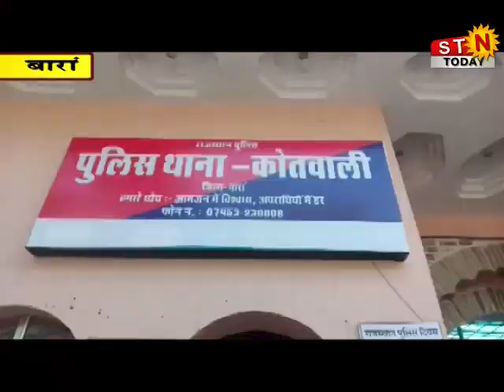बारा - बदमाश सुबह असामाजिक तत्व दे रहे चुनौती धारा 144 के बाद ही बिगड़े हालात